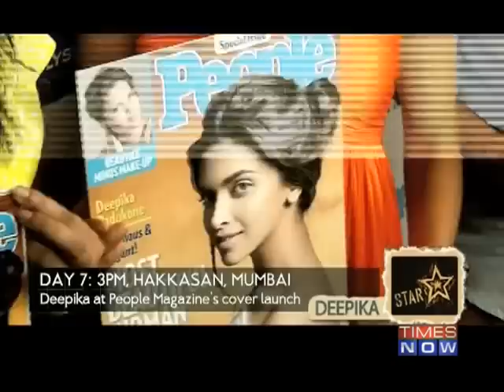STAR - Deepika Padukone | Full Episode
In this episode of the Star, meet Deepika Padukone, the busiest Bollywood actor. Deepika is unapologetically ambituous, extremely hardworking and currently the numero uno. Check out the world of Deepika who is riding high on the success of her back to back films. Also, check out what her dad & former badmintorn champ Prakash Padukone and her younger sister Anisha have to say about the current box office queen. Download the Times Now India's Election HQ app and get all the election info at one go. Social Media Links